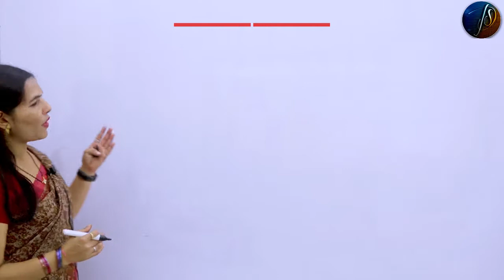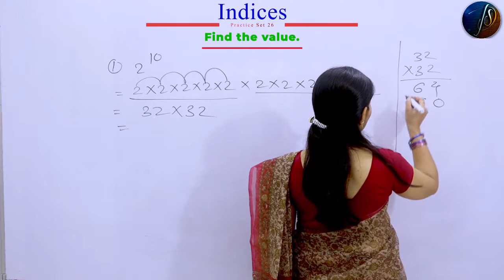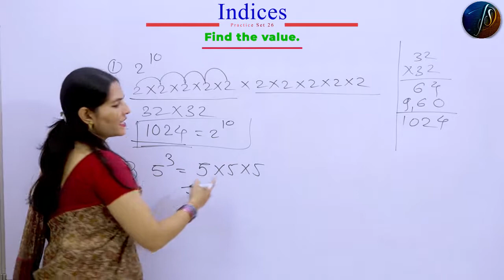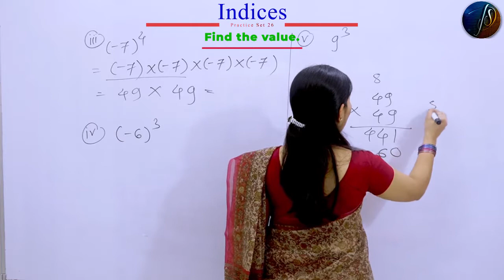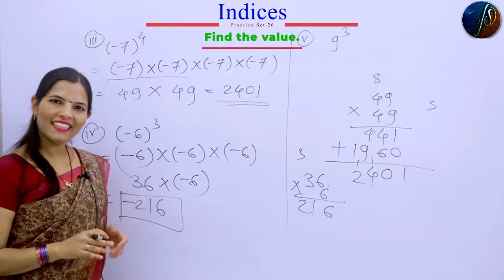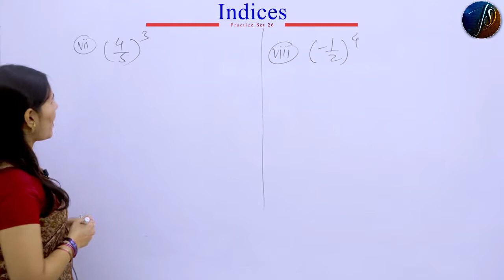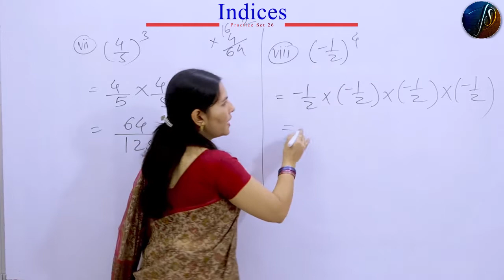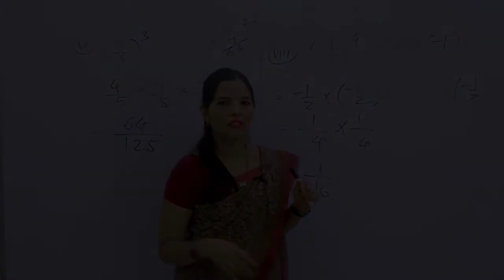7th Maths | Indices | Chapter -6 | Part - 3 | Practice Set 26 | Maharashtra Board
* This first series is based on 5th to 10th science & Mathematics useful for basic
   concepts.